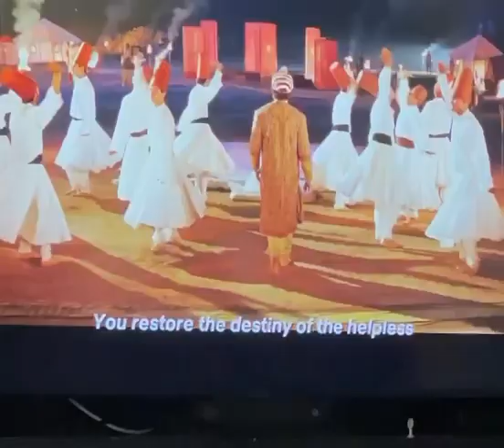Jodhaa Akbar movie clips